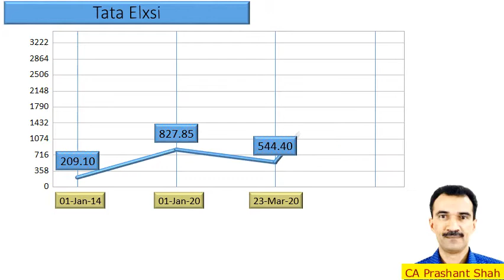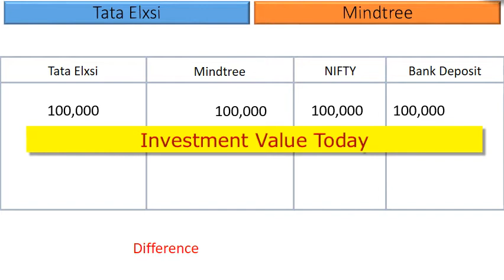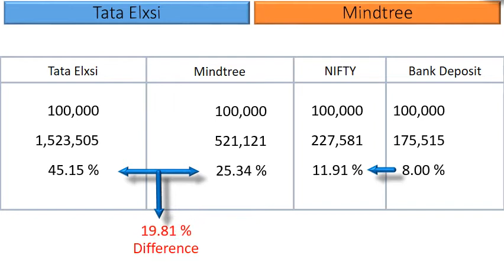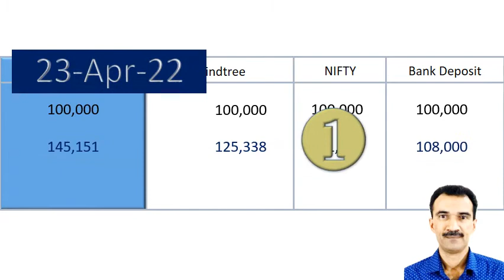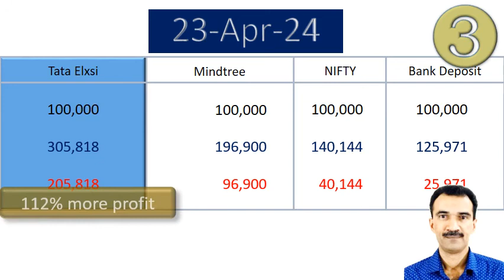Tata Elxsi vs Mindtree